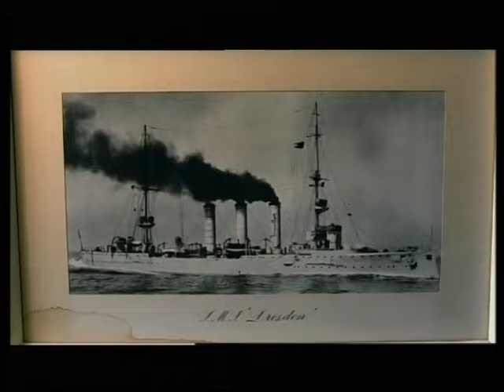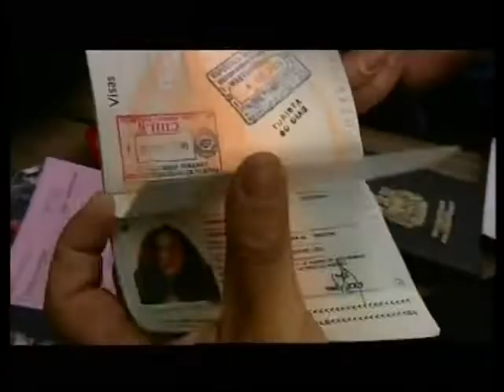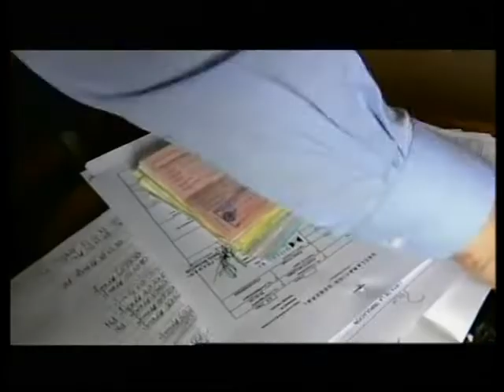Feuerland: Pinguine - Mike Bingham with Penguins - Beautiful German Documentary by Mare TV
Pinguine - Mare TV 2006.

German TV documentary including Mike Bingham and the Adopt a Penguin program. This beautifully filmed documentary shows amazing footage of Tierra del Fuego, including penguins adopted by German citizens on Magdalena Island in southern Chile. Filmed by Mare TV in 2006.